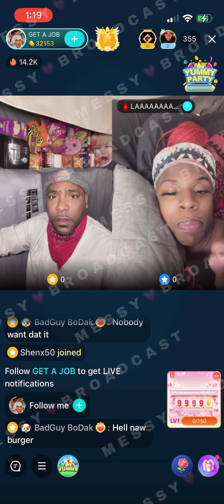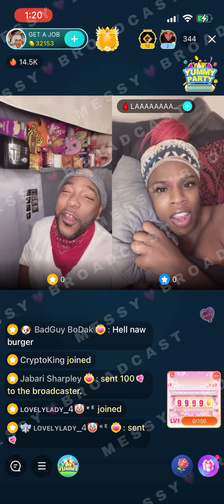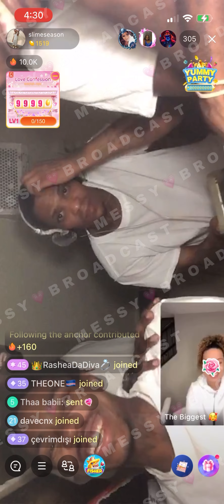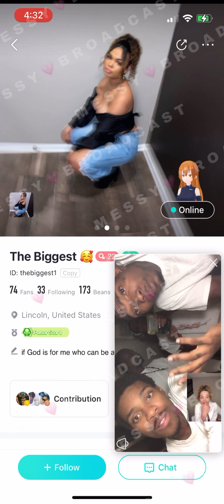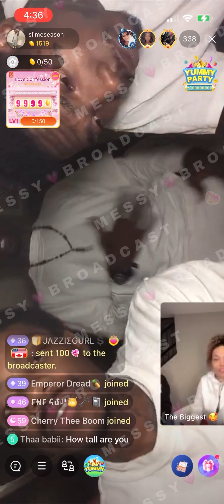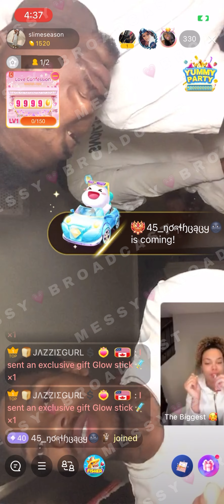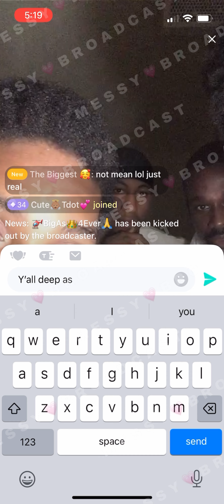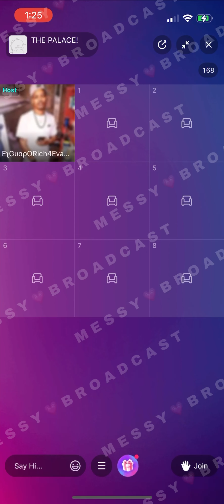BIGO LIVE from the ⛓️⛓️ BELLY of the BEAST ⛓️⛓️ | MESSYBROADCAST 💝💘💖